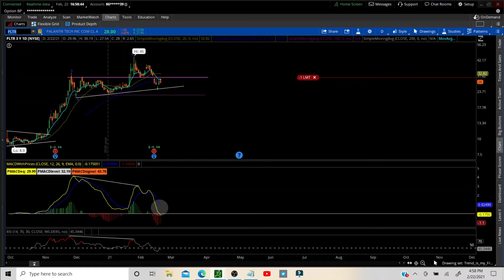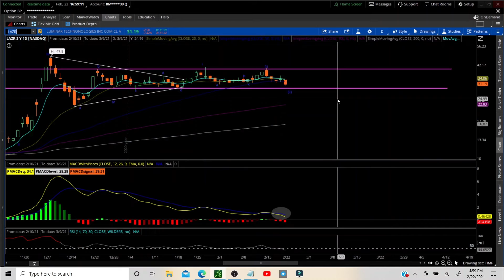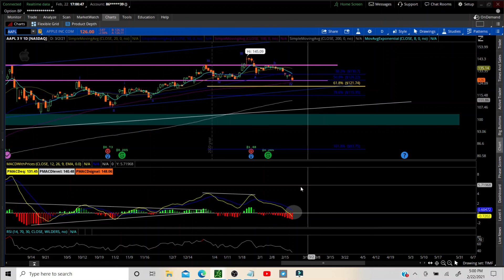MARKET UPDATE 2/22/21: BEARS NOT DONE YET! spx es cvx ba pltr gc lazr huya x gd cop aapl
In this video we analyze the market on multiple timeframes and review trade ideas/setups.